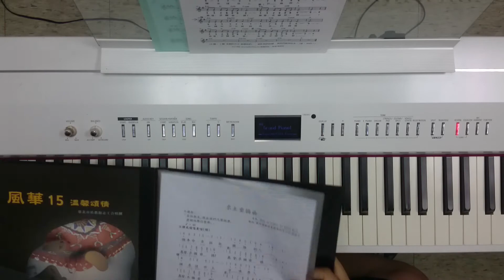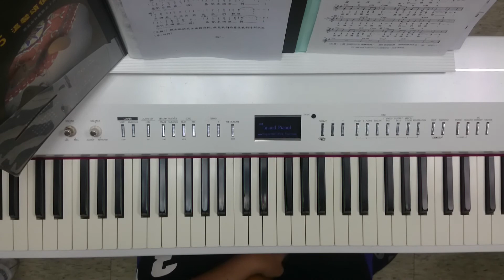垂憐曲（光明彌撒曲）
天旋光明彌撒司琴研習-第03堂(104年06月06日)